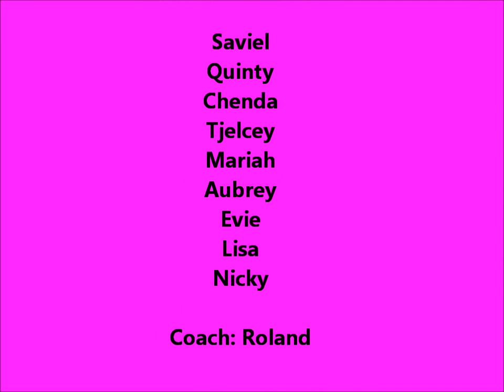Almere Pioneers U16M - BC Shooters U16M, 49-36, AP scores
Competitiewedstrijd Regio West 1e klasse A U16M